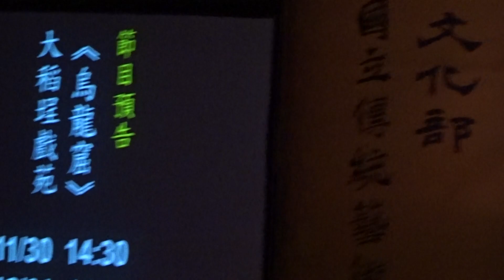108.11.17宋宮祕史(謝幕)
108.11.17國立傳統藝術中心108年傳統戲曲人才駐團演訓計畫「育成聯合展演」